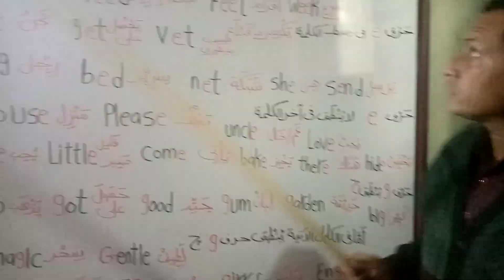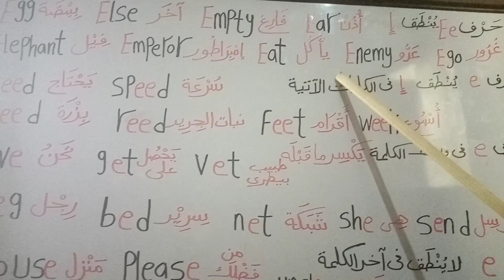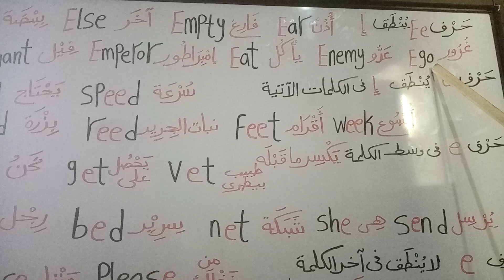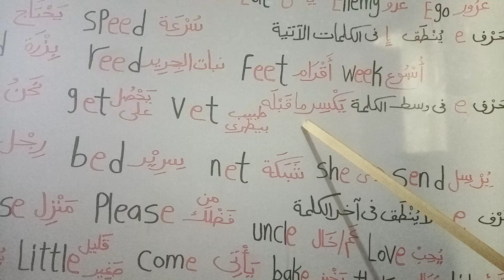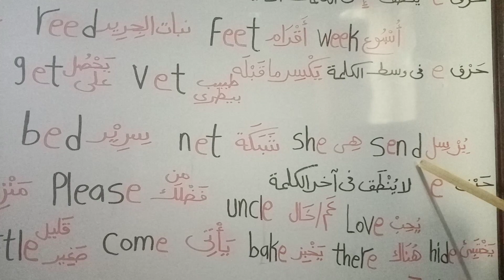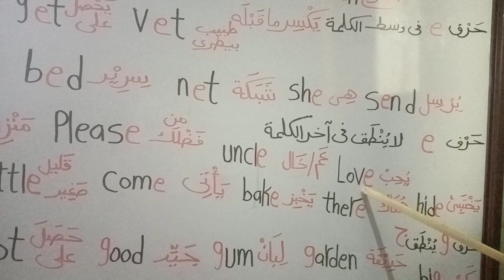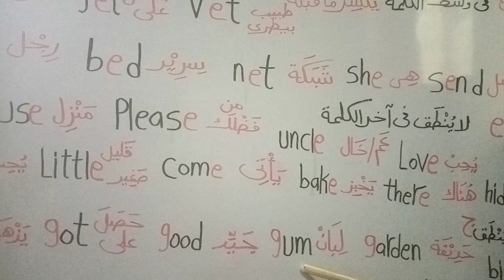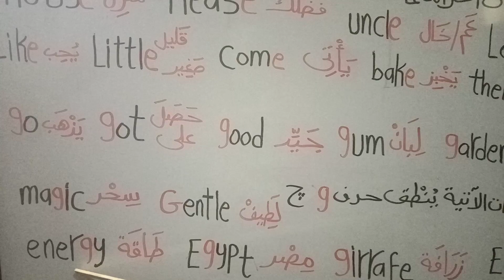حالات نطق حرف E وال g